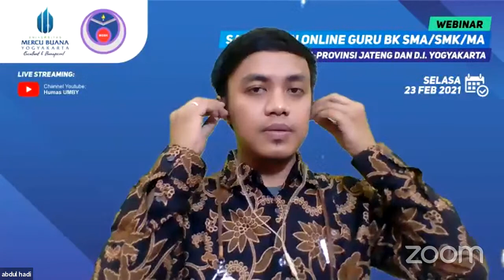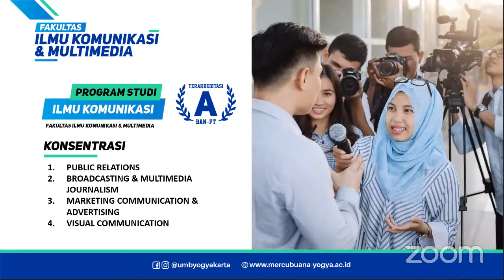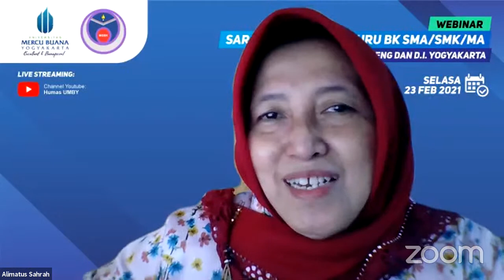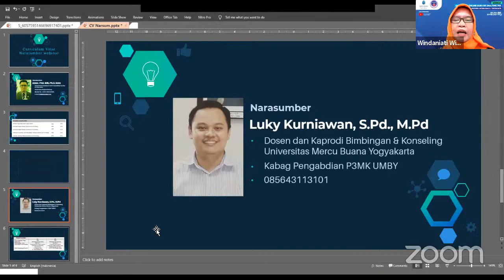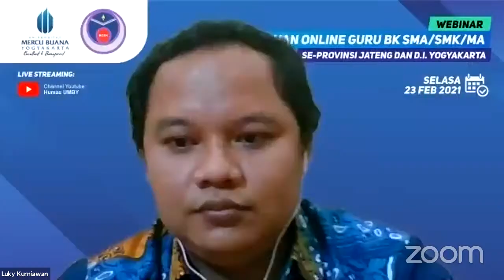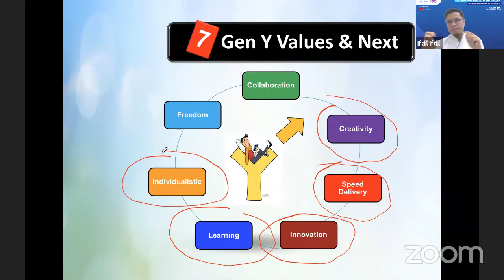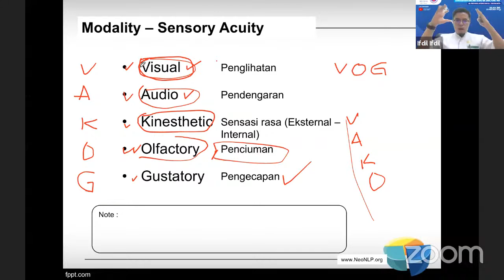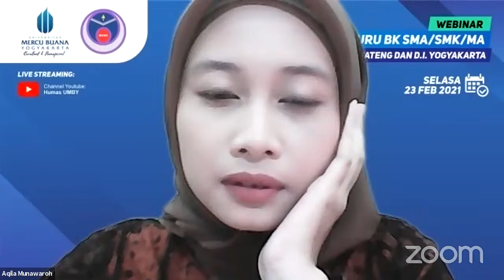Webinar Sarasehan Online Guru BK - UMBY